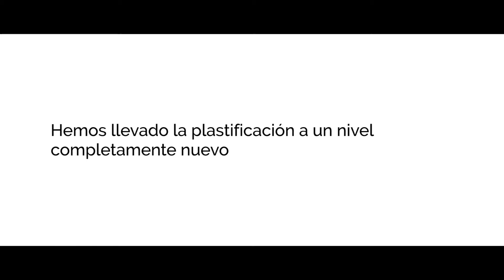Plastificadoras para la oficina de Fellowes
La plastificación mejora la apariencia y la durabilidad de un documento impreso. Seleccionar la mejor plastificadora para tus necesidades depende de la frecuencia con la que plastifiques y el tamaño del documento que se quiera plastificar.